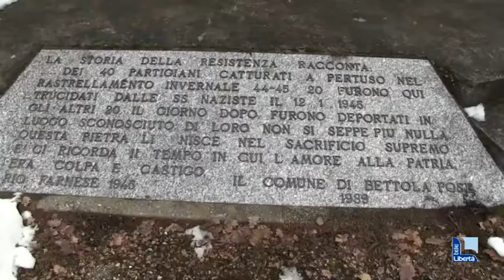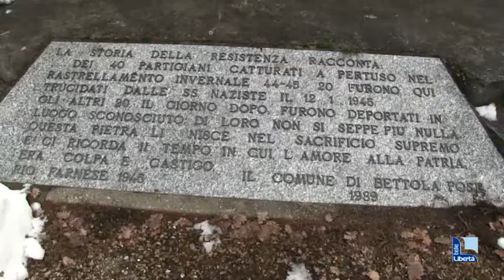Eccidio di Rio Farnese, la Val Nure ricorda i 21 giovani trucidati